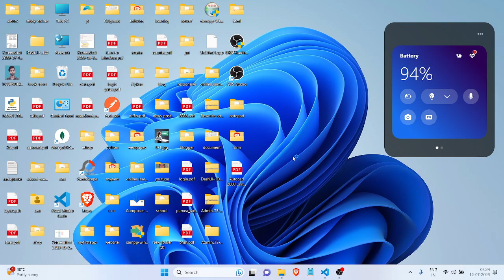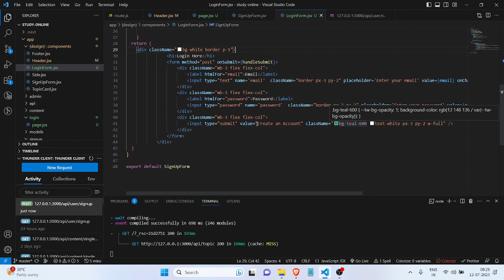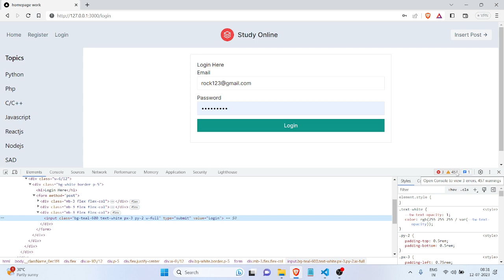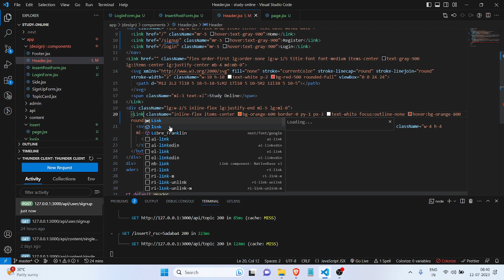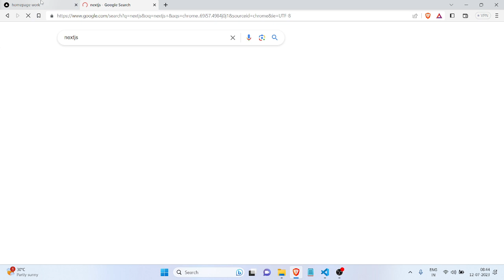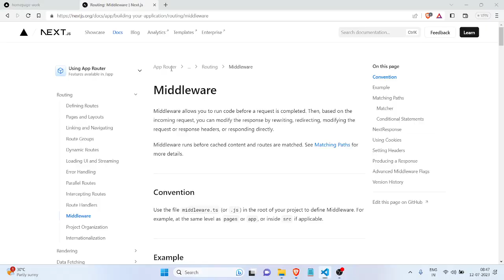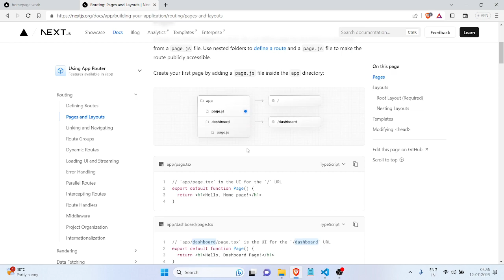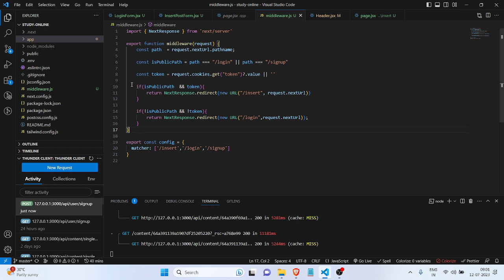Study Online Project using Next.js 13.4 mongoose tailwindcss mongodb reactjs App Router Part - 9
middleware for login check
login api intergration